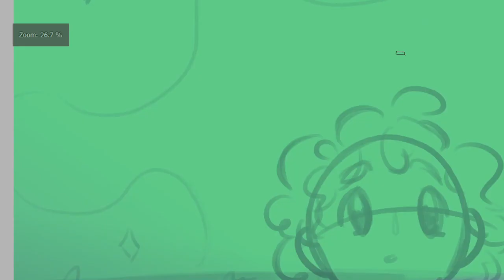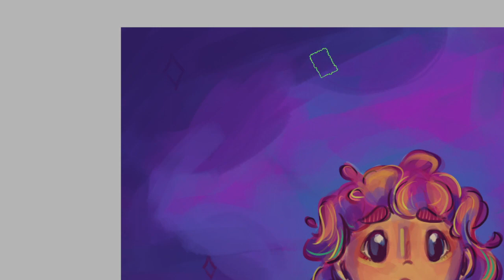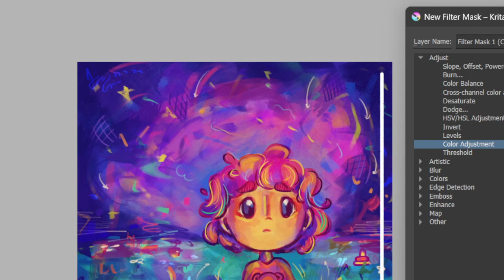Minefield || Speedpaint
I drew something. Let's go
My bad for the skewed recording. I didn't realise it was off-centre the entire time. Also, someone help me with volume. I don't understand what to do.

✿ Background Music: Free Music for Videos 👉 Music by Andres Jacque - Skipping
      I do not own the background music. All rights for that go to Andres Jacque